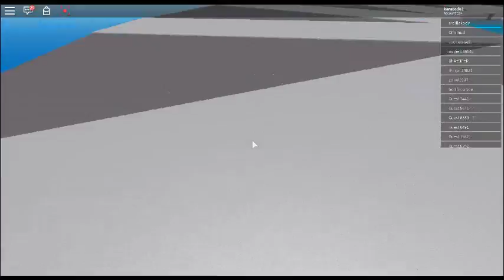sobreviviendo a los desastres(roblox)